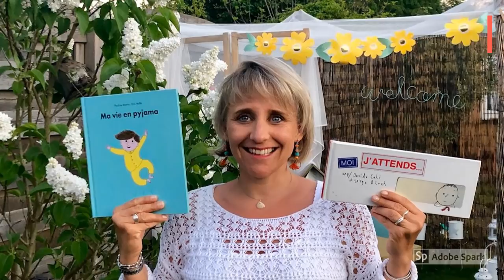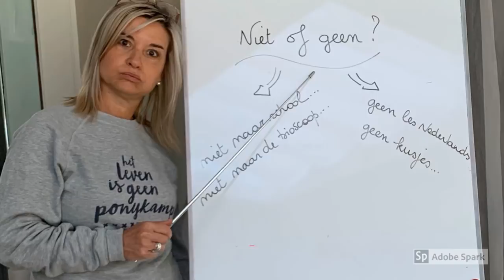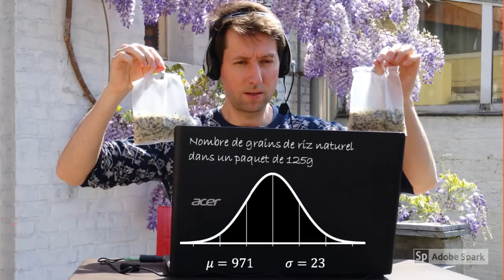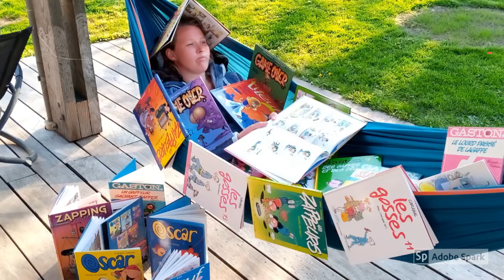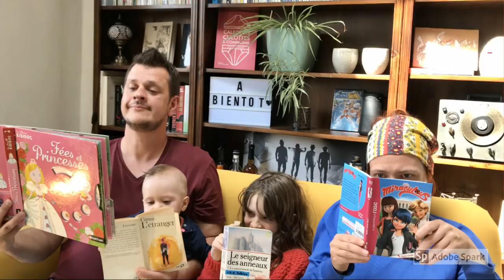Sainte-Marie Namur VS Confinement